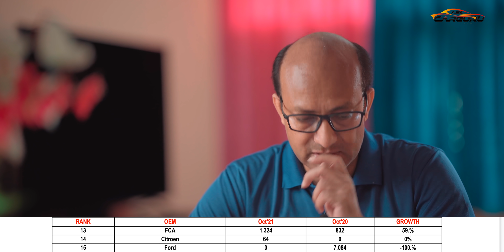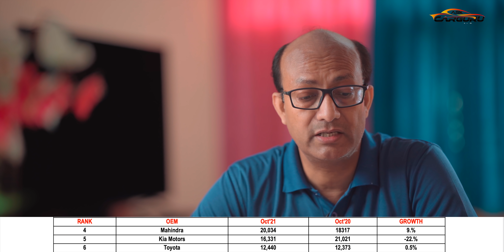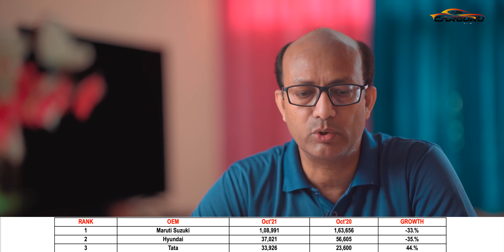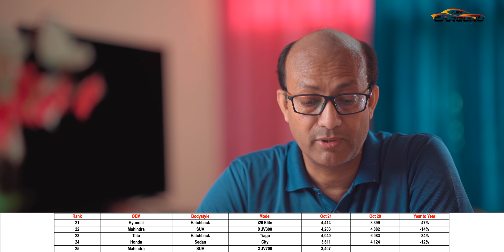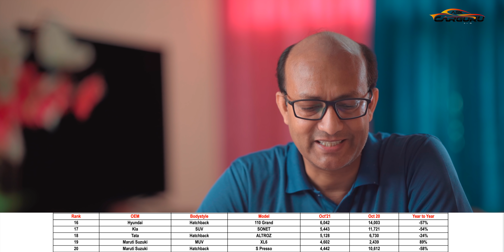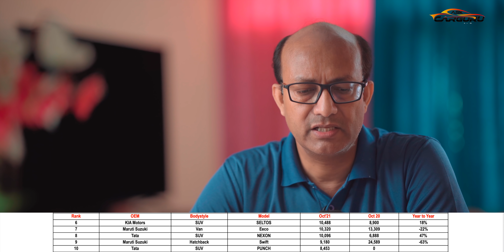आते ही लगा PUNCH 🥊 Top 25 Cars Oct 2021 🔥 Ask CARGURU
Festivities started in India in full swing with Dussehra/Durga Puja being celebrated in October 2021. Buyers were also lining up to finalize their purchases before Diwali. The automobile showrooms were brimming with customers and the demand was the ever highest in the year. The supply shortage emerged as the spoilsport and put the brakes on the sales volumes.